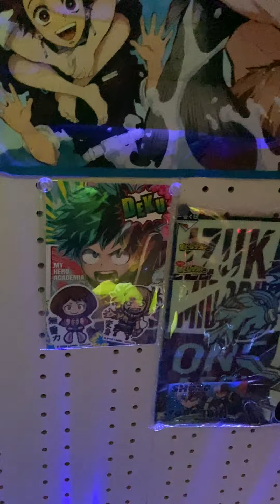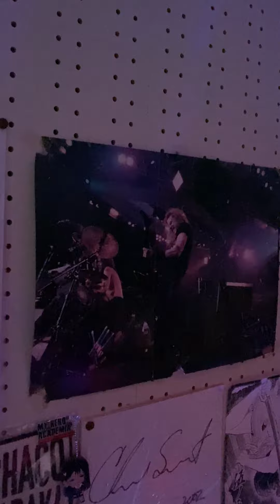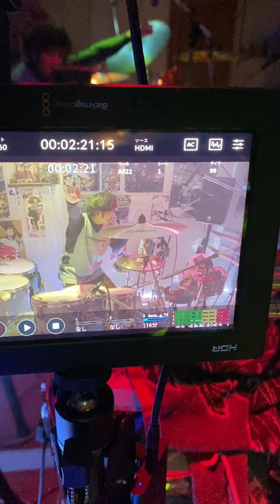2021年7月27日